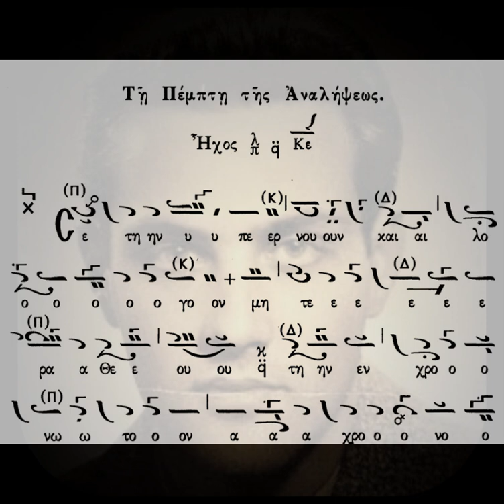ΣΕ ΤΗΝ ΥΠΕΡ ΝΟΥΝ - ΗΧΟΣ ΠΛ Α' - ΧΑΡΙΛΑΟΣ ΤΑΛΙΑΔΩΡΟΣ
Ψάλλει ο αείμνηστος Άρχων πρωτοψάλτης της Ιεράς Αρχιεπισκοπής Κωνσταντινουπόλεως Χαρίλαος Ταλιαδώρος († 2021), τον ειρμό της Θ' ωδής της Αναλήψεως  "Σὲ τὴν ὑπὲρ νοῦν'' σε ήχο πλ. α'.

Καλή ακρόαση!!!

ᾨδὴ θ'
Ἦχος πλ. α'
Σὲ τὴν ὑπὲρ νοῦν καὶ λόγον Μητέρα Θεοῦ,
τὴν ἐν χρόνῳ τὸν ἄχρονον ἀφράστως κυήσασαν,
οἱ πιστοὶ ὁμοφρόνως μεγαλύνομεν.